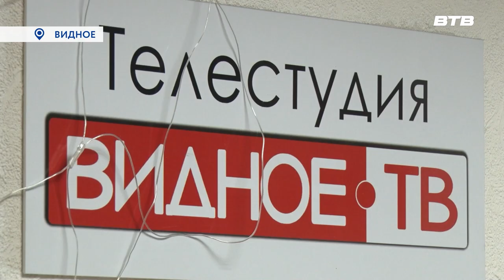ЗА ЧАШКОЙ ЧАЯ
13 января в России отметили День печати. Ссейчас самое время подвести итоги проделанной работы и обсудить планы на будущее. Депутат Московской областной Думы Владимир Жук посетил Видновскую дирекцию киносети, чтобы, чтобы в неформальной обстановке пообщаться с сотрудниками газеты «Видновские вести» и отметить отличившихся журналистов